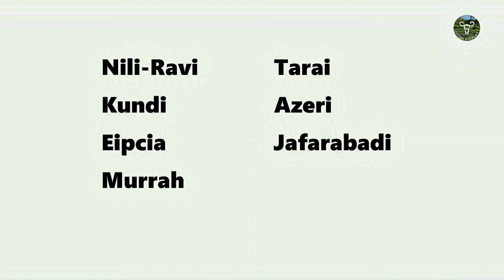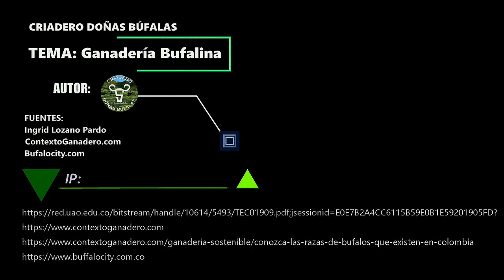FAENAS AGROPECUARIAS CRIADERO DOÑAS BÚFALAS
En cuanto a los orígenes de los búfalos, hay antecedentes en la India de hallazgos arqueológicos que demuestran la presencia de los búfalos desde hace 60.000 años, pero se cree que fueron domesticados hace 3.000, en la India, Irak y China.

Los primeros búfalos que llegaron a Colombia fueron importados en abril de 1967 cuando el antiguo instituto colombiano de reforma agraria INCORA transportó 30 hembras, 3 reproductores y 5 búfalos machos para el trabajo de la isla Trinidad y Tobago.

Colombia es un país que tiene como base fundamental de su economía las actividades agropecuarias, en los últimos años ha venido cobrando fuerza la economía producto de las actividades con ganado bufalino.